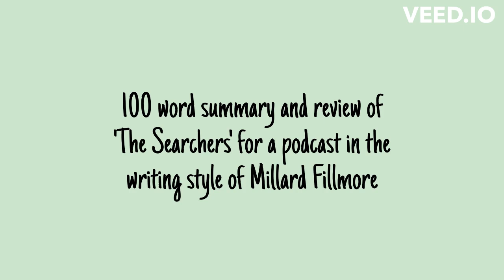Searchers Classic Western Film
Art prompt: Millard Fillmore as if he was added to 'The Searchers' movie poster

Text prompt: 100 word summary and review of 'The Searchers' for a podcast in the writing style of Millard Fillmore